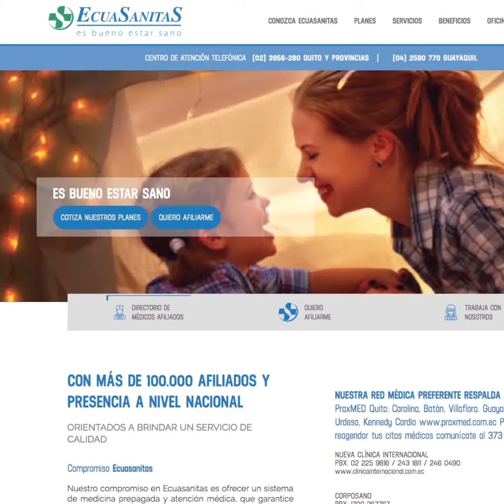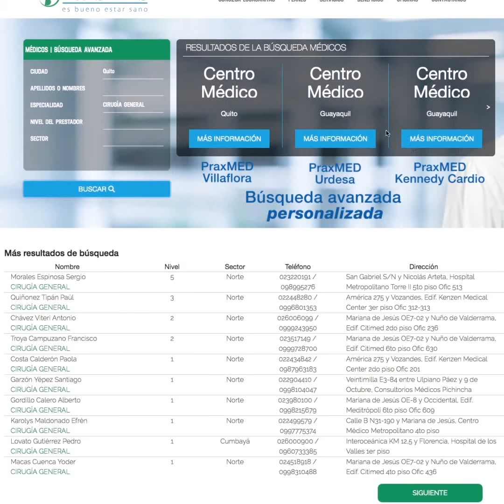CUADRO MÉDICO - Información de prestadores en convenio